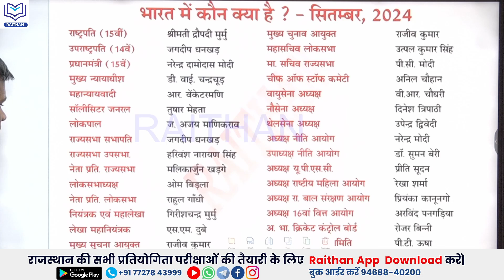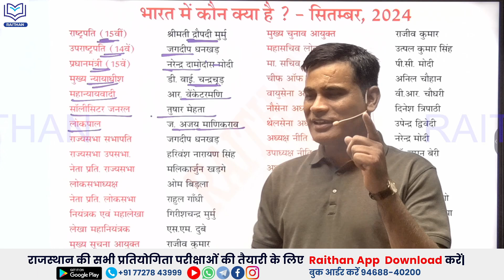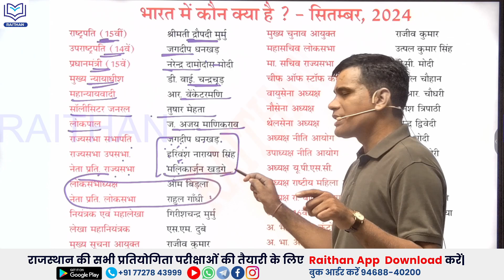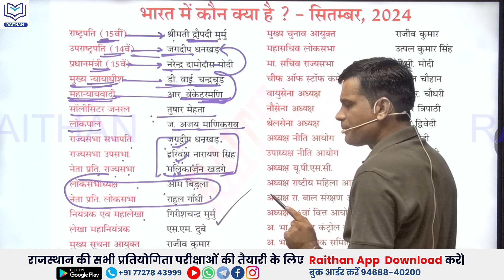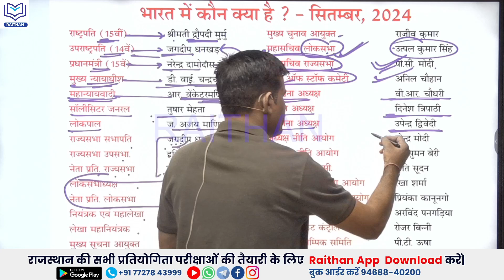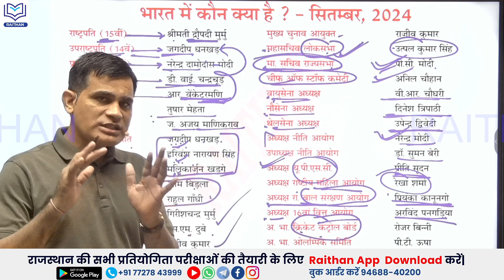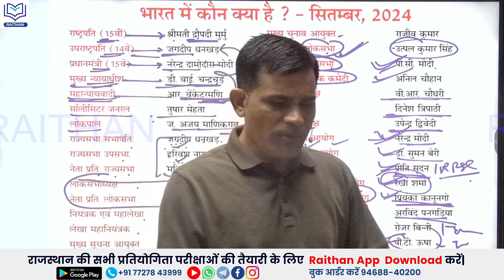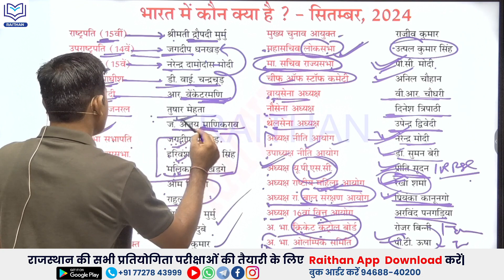भारत में कौन क्या है 2024 | Sep-2024 तक अपडेट | Current affairs 2024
वर्तमान में कौन क्या है 2024,वर्तमान में कौन क्या है,वर्तमान में राजस्थान में कौन क्या है,राजस्थान में कौन क्या है 2024,राजस्थान में वर्तमान में कौन क्या है?,राजस्थान में कौन क्या है,भारत में वर्तमान में कौन क्या है?,राजस्थान वर्तमान में कौन क्या है 2024,राजस्थान में वर्तमान में कौन क्या है,वर्तमान में कौन क्या है राजस्थान में,राजस्थान के वर्तमान में कौन क्या है,भारत के वर्तमान में कौन क्या है 2024,वर्तमान में कौन क्या है जनवरी 2024 अपडेट

currentaffairstoday
rajasthancurrentaffairs
cetcurrentaffairs
current
currentaffairs
rajasthancurrentaffairs
rajasthannews
rajasthangk
currenntclasses2024
rajasthanmekonkyah
rajasthank
rajasthangkclasses
rajasthancurrentjulymonth
septembermonthcurrentaffairs
rajasthancurrentaffairs